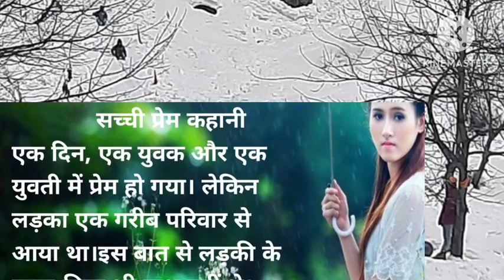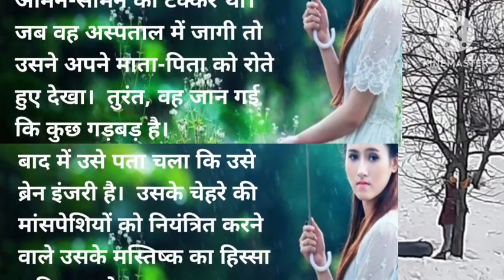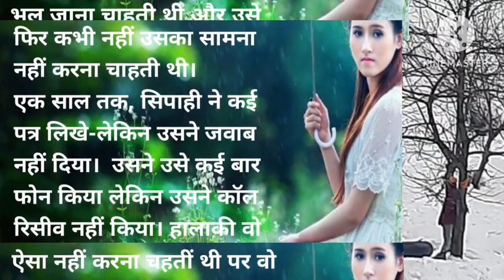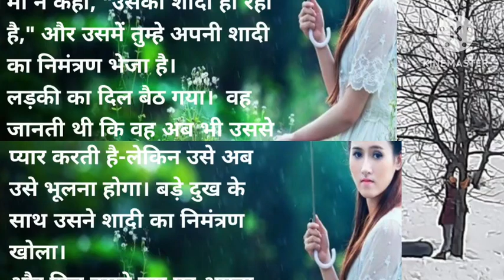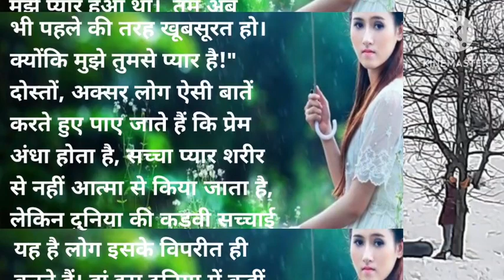एक लड़का और लड़की की कहानी